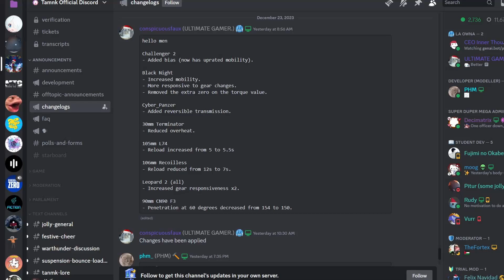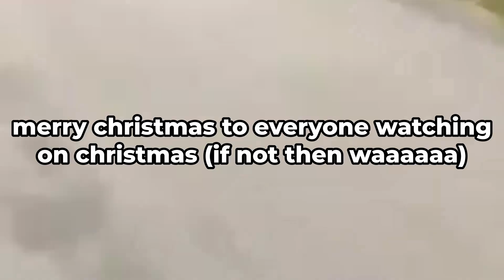The Russian BRRRRRRRRRRT Machine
The 30mm Terminator is an APFSDS autocannon that recently received a buff that reduced it's overheating massively, allowing players to hold left click and Rambo.